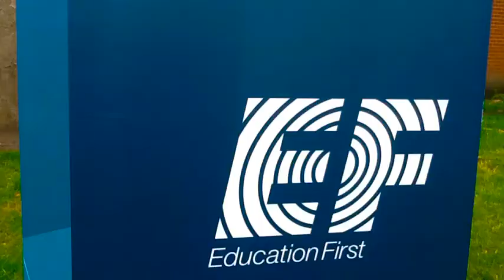EF Brighton Homestay by Saltwater A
Africa Lucena
Leonardo Banfi
Vania  EA
Audrey Collet